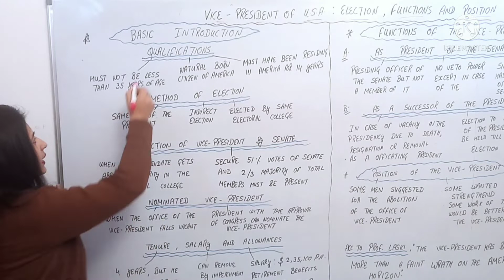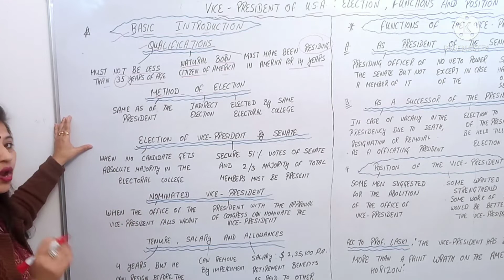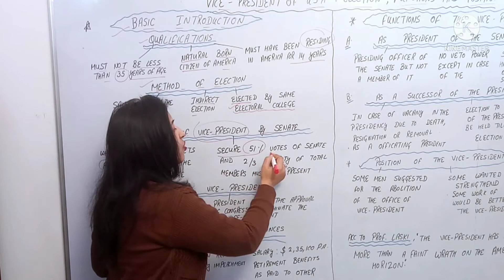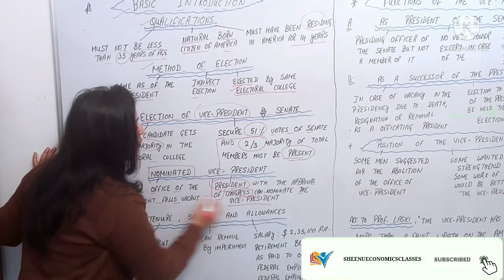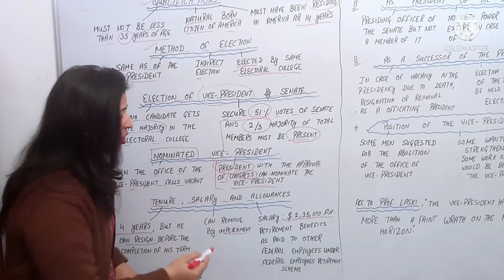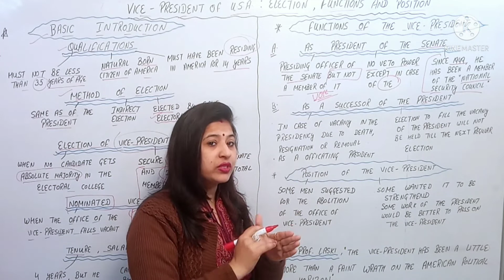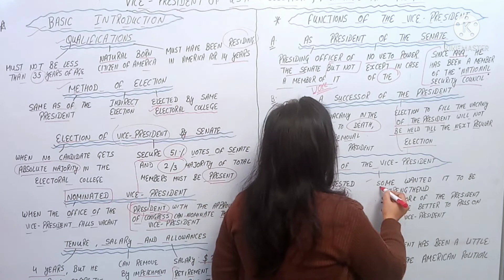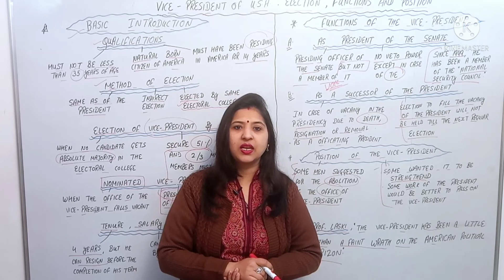Vice President of USA | Election | Function | Position